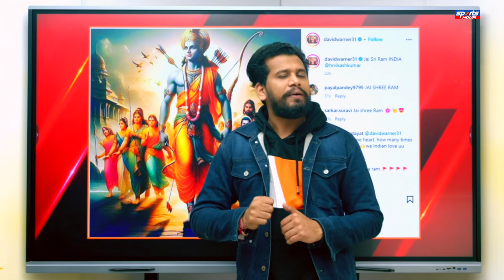Virat, Rohit नहीं Pran Pratishtha के दिन इस Cricketer के post ने जीता सभी का दिल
david warner,david warner viral ram post,david warner shri ram pic,david warner ram pic,david warner viral ram picture,david warner ram picture,ram mandir video,danish kaneria ram mandir,ram mandir,ram mandir pran pratistha ceremony,harbhajan singh ram mandir,candice warner,tel laga lo dabur ka nam mita do babar ka david warner dance,warner,david tennant,india v pakistan,india and australia fans video,narendra modi,india vs australia series